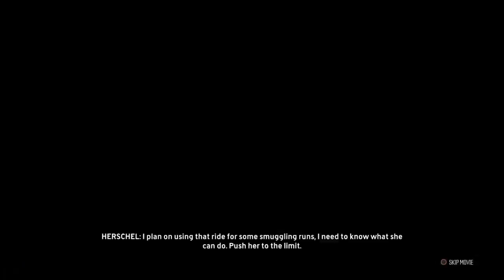The Crew POWER #1*